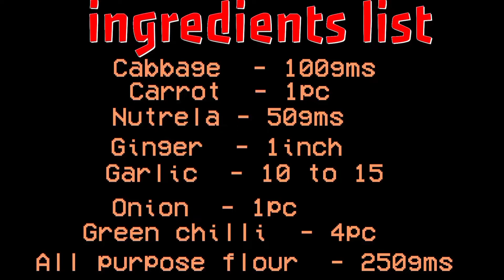Perfect Momos Recipe Street Style Easy Ways To Fold Momos Steamed Momos Veg Momos Recipe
Perfect momos recipe street style.
Easy ways to fold momos .
Steamed momos.
Veg momos recipe.
How to make veg momos recipe.
How to make veg momos in hindi.
How to make veg momos at home.
Easy veg momos recipe.
Easy veg momos.

Mr&Mrs Bhardwaj By Nil&Mani Bhardwaj

Ingredients list  :-

Cabbage  - 100gms

Green chilli  - 4pc

Carrot  - 1pc

Ginger  - 1inch

Onion  - 1pc

All purpose flour  - 250gms

Nutrela - 50gms

Oil - 2tbsp

Salt - 1tbsp

Sugar  - 1tbsp

Black papper  - 1/4tsp

Chat masala  - 1tbsp